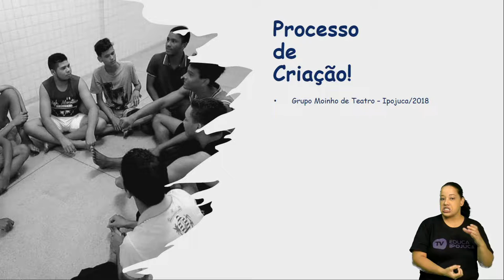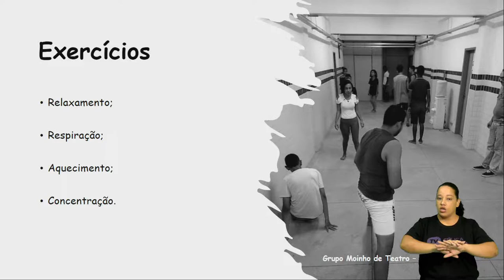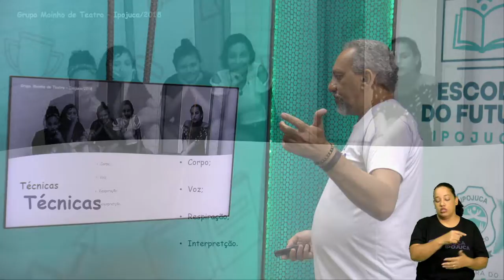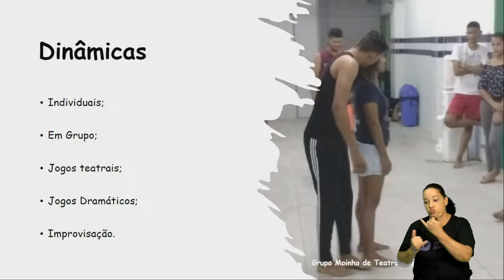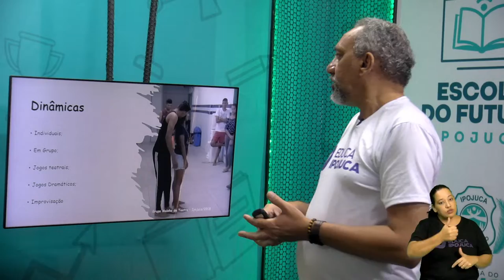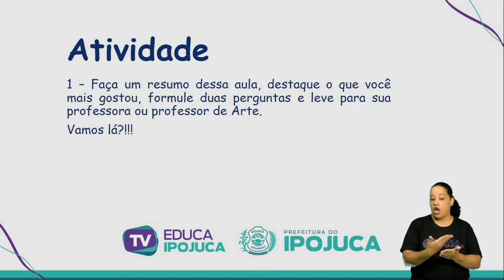ARTE - TEATRO UMA CONSTRUÇÃO COLETIVA - 8º ANO - N°003